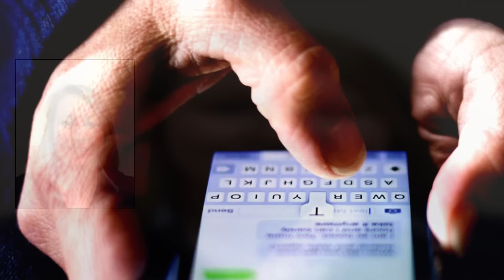Top 5 Worst Parents of All Time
If you think your parents are bad, wait till you check out our Top 5 worst parents of all time.

Have a suggestion for an interesting video topic? Tweet

Countdown

Felecia Rae McClure,
Ka Yang,
Megan Huntsman,
Josh Powell,
Josef Fritzl